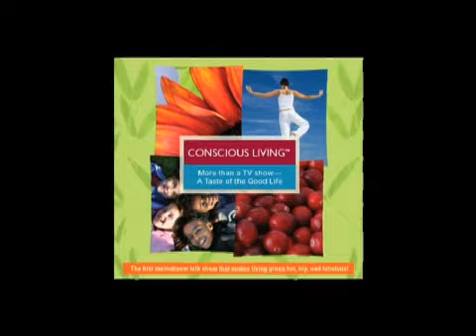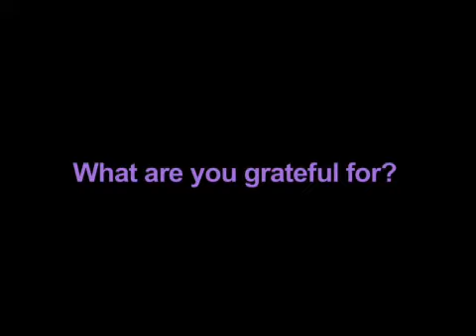The Power of Gratitude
On this episode of Conscious Living, we’re bringing you insights from Rev. Michael Beckwith, featured in the film, The Secret, who shares his philosophy on the true meaning of Thanksgiving, and how gratitude can transform your life.